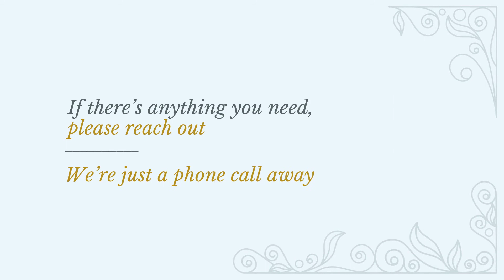You're Not Alone Video Template (Editable)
Edit this video with Biteable, the world's simplest video maker. Customize text, images, and colors within minutes. Hit this link to start editing now

Share sympathy and support with this customizable video template. Tweak the text, colors, and animations to reflect your message, then send to remind the recipient they’re not alone.